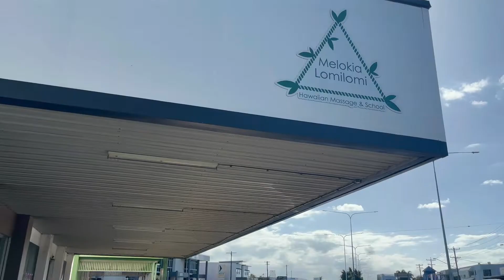【知られざるオーストラリア ケアンズ情報】EP20 ロミロミ編ケアンズ在住者に聞く生の情報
ロミロミに行ったことがない方
是非行ってみてください。普通のマッサージで治らなかった痛みなどが
改善されるかも！
またロミロミを学びたい、勉強したい、自分がロミロミを出来るようになりたい方にも、ロミロミを学べるコースが開催されていますので、ぜひゆみこさんに問い合わせてみてください。

ロミロミ
13 Nov 2022 Event: Hawaiian Massage Lomilomi essential course in Cairns

インタビューはケアンズのウエディングプランナー
エドワード玲子がお届けしてます。

お問合せはホームページ又は

ケアンズウエディング挙式事例